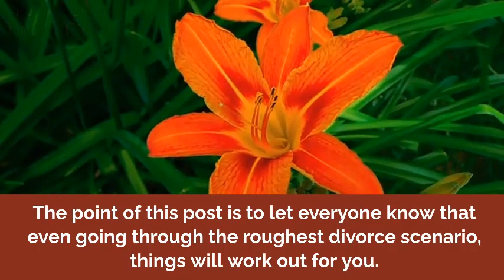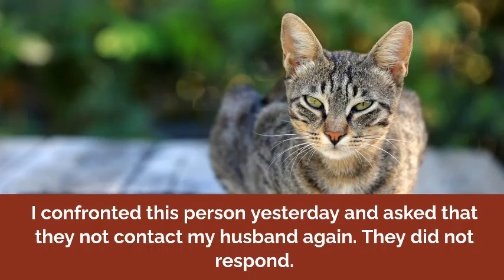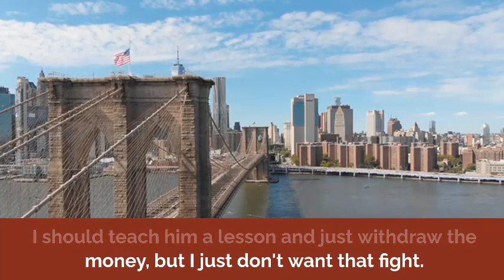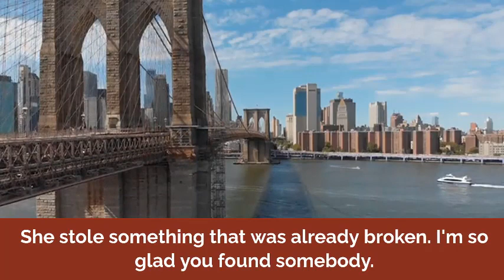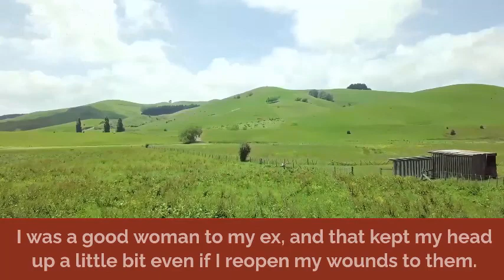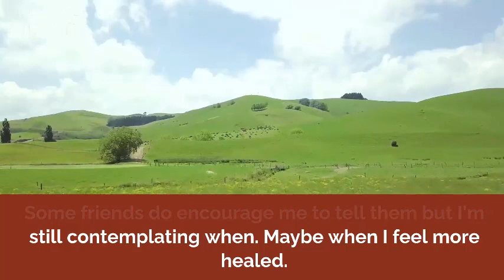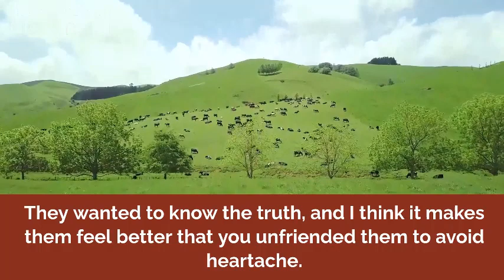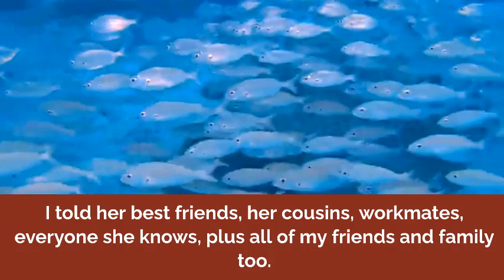Karma Slapped My Cheating Ex Wife In The Face Surviving Infidelity Karma Compilation